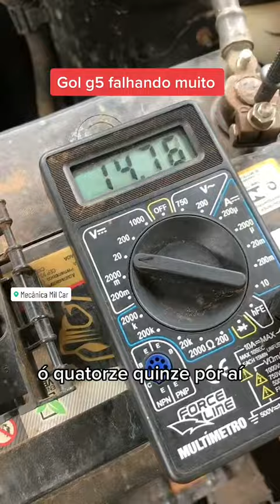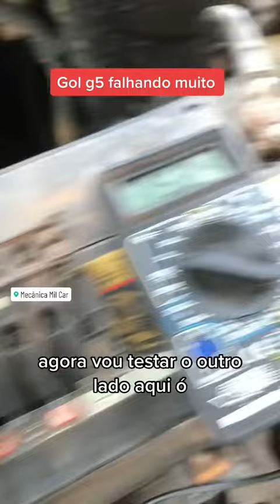Gol g4 com dificuldade para pegar